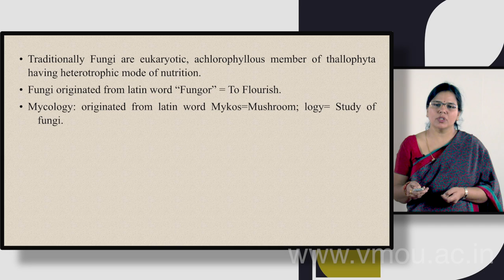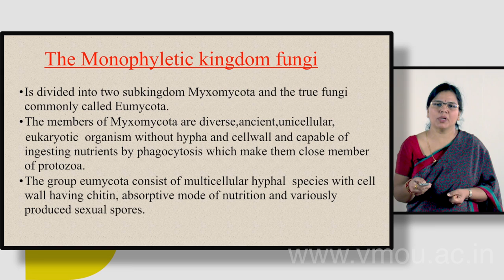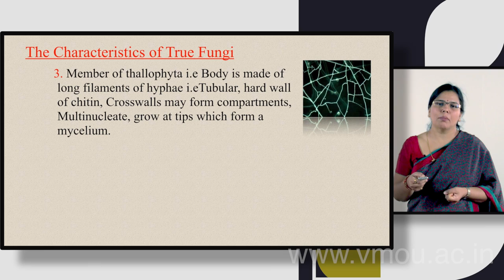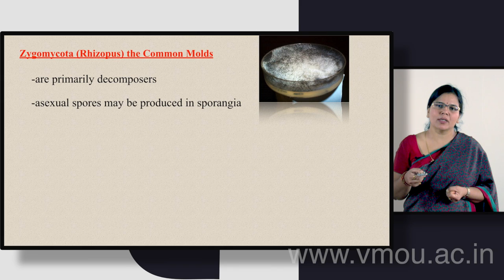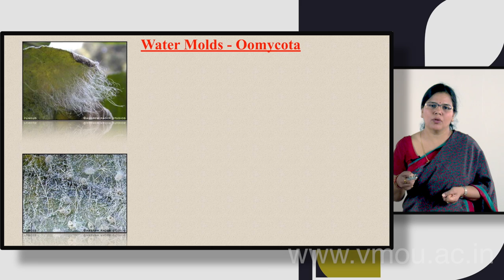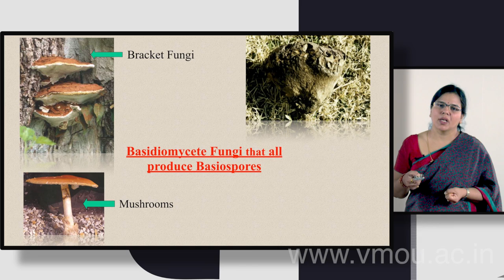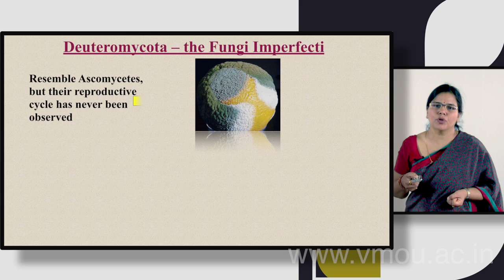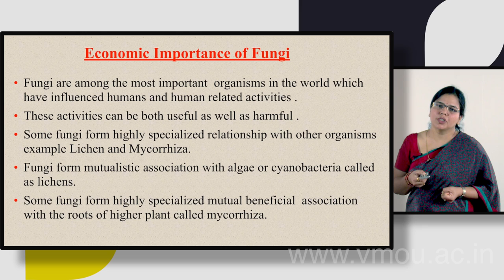FUNGI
Dr. Sonali Pandey
Associate Professor
JECRC University
Jaipur